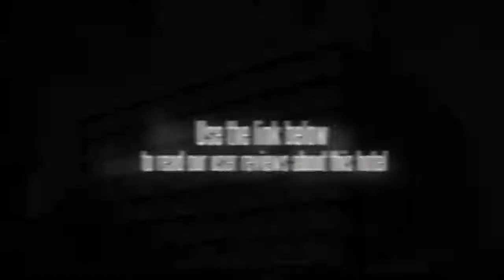Jinjiang Inn(Guangzhou Yongfu Road)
With its central location, Jinjiang Inn Guangzhou Yongfu Rd is within easy reach of most tourist attractions and business addresses in Guangzhou. The Jinjiang Inn Guangzhou Yongfu Rd boasts a convenient location with modern amenities in every guestroom and superb service. Each guestroom is fully equipped with air conditioning, desk, hair dryer, internet access, television, shower, satellite/cable TV, coffee/tea maker. The basic amenities provided at this Guangzhou accommodation comprise shops, coffee shop, laundry service/dry cleaning, restaurant, room service. The hotel creates a balance of rich culture and modern convinience to ensure you a memorable stay. To book a room at the Jinjiang Inn Guangzhou Yongfu Rd, please select your dates of travel and complete fill out our secure online booking form.